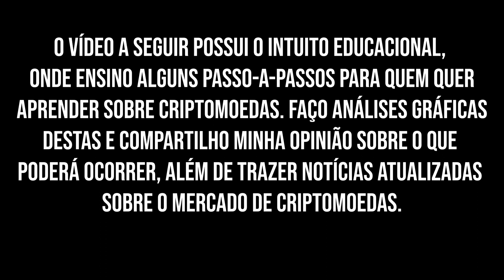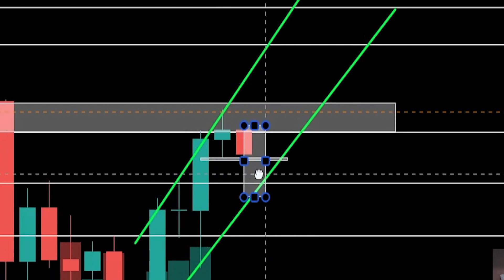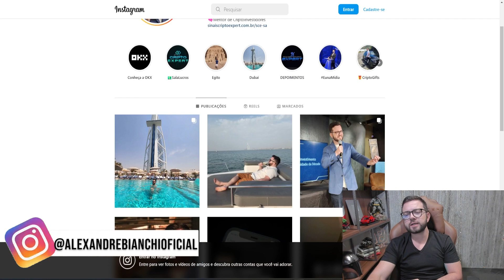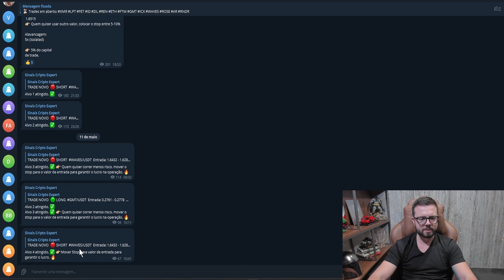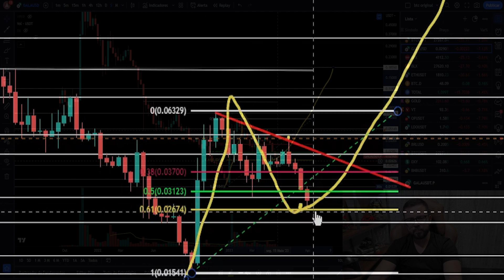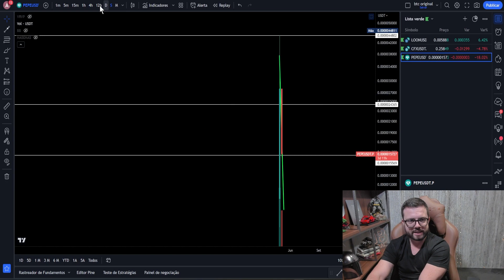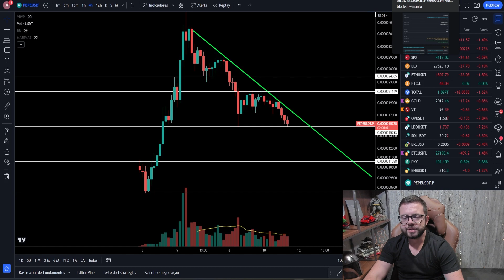ANÁLISE BITCOIN, PEPE E GALA! VAI CAIR MAIS?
💰Cadastra-se na Exchange OKX e Concorra a mais de $ 20.800

💎Sala de Sinais Cripto Expert – Lucre de R$ 500,000 a R$ 1.000/dia

Agora no video de analise bitcon hoje estou trazendo mais uma análise técnica e grafica do bitcoin e noticias, atualizando vocês com o melhor conteúdo do criptomercado.

Na analise tecnica bitcoin de hoje eu vou mostrar os próximos passos e movimentos do bitcoin, revelar se o bitcoin vai subir ou cair, mas lembrando sempre que essa análise do bitcoins hoje não é um sinal ou indicação de compra, todos os vídeos são apenas com intuito educativos então nunca haja precipitadamente diante da minha análise técnica e noticias do bitcoin.

⚠ Atenção (Aviso Legal): Informamos que o conteúdo deste vídeo tem caráter informativo e ilustrativo, diante dos dados e indicadores obtidos e/ou mencionados, seja de fonte oficial ou de experiências bem sucedidas com os métodos e estratégias compartilhados.

Não garantimos nem nos responsabilizamos por resultados positivos ou negativos a partir do assunto divulgado, uma vez que estamos diante de um mercado altamente instável e com características diretamente relacionadas à economia brasileira e mundial.